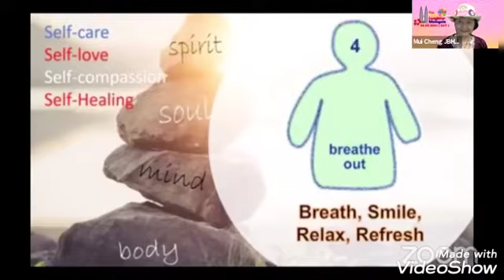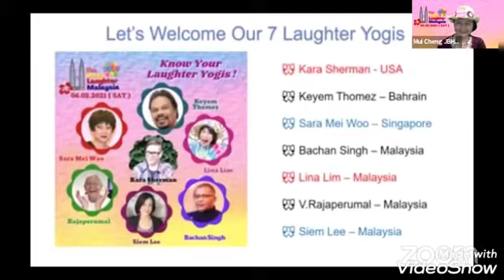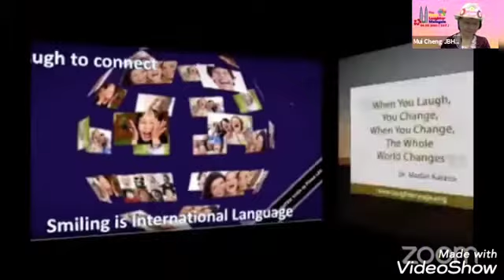The Mega Laughter Malaysia preview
The Mega Laughter Malaysia preview 3-2-21